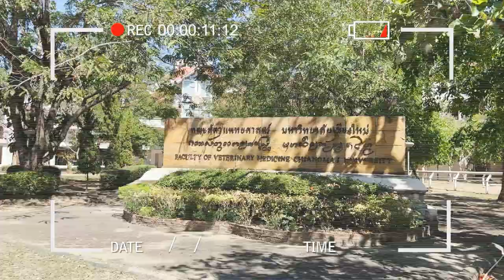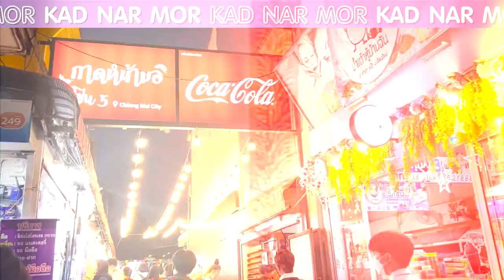Wondering what a day in the life of a CMU student feels like?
Meet Amber, our international Master's student majoring in Veterinary Medicine, who instantly fell in love with the city during her family trip to Chiang Mai and thus chose to pursue her study with us after her Bachelor's degree in China. 🥰